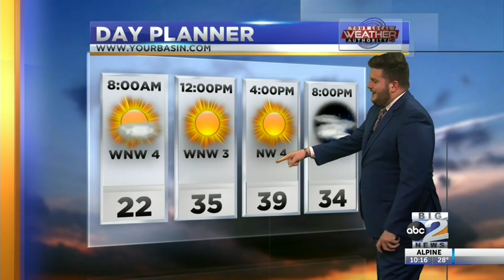Low Visibility and Ice Tomorrow Morning! - 1/10/21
Watch for fog, freezing fog, and ice tomorrow on the way out the door!